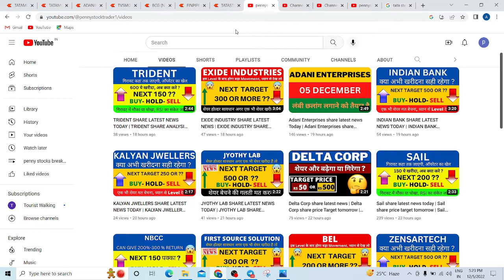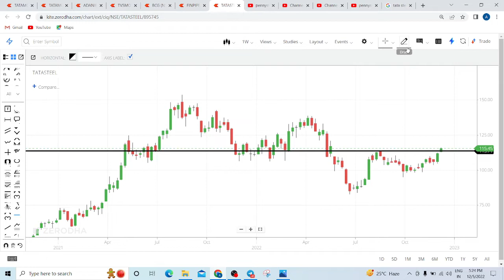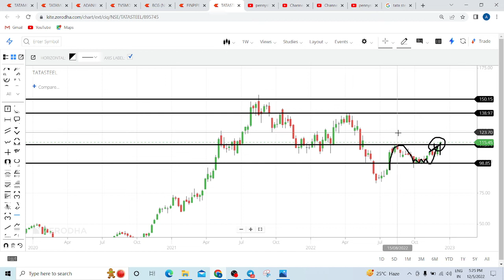TATA STEEL SHARE NEWS TODAY | TATA STEEL SHARE TECHNICAL ANALYSIS TODAY | TATA STEEL TARGET PRICE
TATA STEEL share latest news Today, tata steel share analysis, tata steel share price target, tata steel share price prediction, tata steel analysis, tata steel technical analysis today